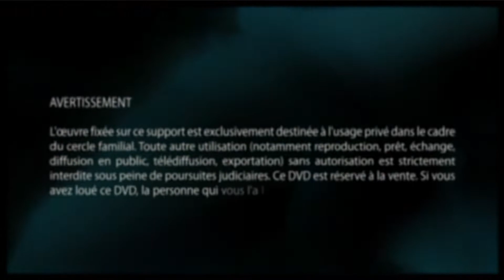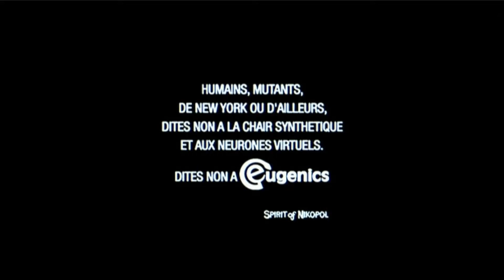Opening to Immortel Ad Vitam (French DVD, 2005)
DVD edited by TF1 Vidéo in 2001.
The audio menu had not the option to go back on main menu, so I launched the movie instead.

0:00 - TF1 Vidéo logo
0:24 - Copyright warning / Menu walkthrough
2:18 - Movie begins